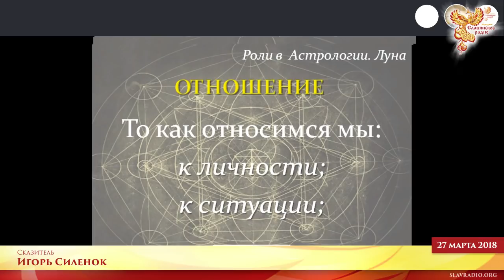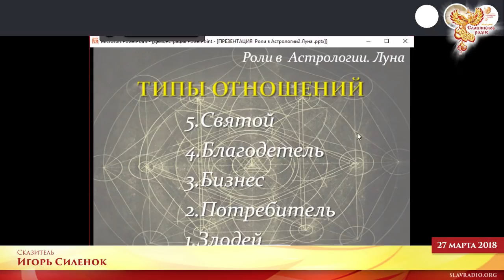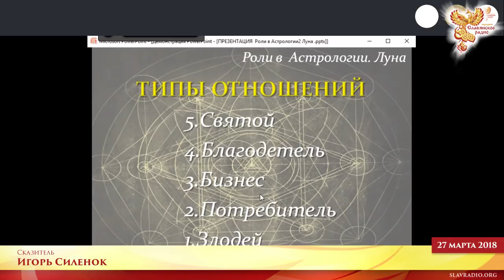Роли в астрологии. Тема вторая. Луна. Часть 1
27 марта 2018 г. в 19:30 МСК на Народном Славянском радио состоялся эфир на тему - "Роли в астрологии. Тема вторая. Луна".

Автор-сказитель - Игорь Силенок

 Астрология, позволяет раскрыть многие тайны о человеке, его способностях, качествах и задачах на Земле. Каждому из людей отведена своя роль. И от того, как он её исполнит, будет зависеть то, как сложится его судьба.
О том, как работает астрология, как и какие роли уготованы нам судьбой, мы поговорим в цикле передач с названием “Роли в астрологии”.

Быть ДОБРУ!

Вы можете оказывать помощь "радио":

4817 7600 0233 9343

Webmoney
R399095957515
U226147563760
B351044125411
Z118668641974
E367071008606